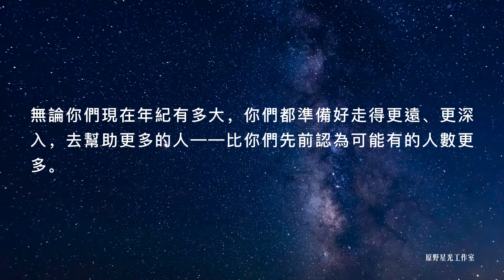6月的能量是關於獲得更多靈性天賦和能力【大角星訊息】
你們好。我們是大角星理事會。我們很高興與你們所有人聯繫。

我們很高興地向你們所有人報告，無論你們在地球上的旅途中身在何處，這些六月的能量都將幫助你們走得更遠、更深入，因為它們都是關於你們獲得更多靈性天賦和能力。
對於那些已經擁有天賦的人，你們會在這些能量的陪伴下走得更深更遠。
對於那些尚未挖掘自己天賦的人，你們將剛好獲得所需的一切。

現在，棘手的部分來了。一旦你們確實獲得了一種靈性天賦或能力，你們就要面對有待完成的工作。
也就是說，你們必須使用你們所得到的。
你們必須讓自己可以為其他人類所用——療愈、傳導管道、通靈、超視力、靈媒，或者任何你們恰好擁有的天賦或能力。
你們必須願意讓自己挺身而出，即使你們的家人可能不贊成，即使你們可能不是居住在一個敞開接納這些事物的地方。
你們必須能夠告訴他人這是你們現在所做的事情，而且你們這樣做不僅僅是為了自己，也是為了他們。
如果你們意識到 在尋找你們和你們所做的事情的人 比你們想像的要多，這會給你們帶來推動。

如今，這個星球上覺醒的靈魂比以往任何時候都多，今天肯定比昨天多——無論你們什麼時候收到這則傳訊，情況都是如此。因為越來越多的人不斷覺醒，並且隨著他們的覺醒，他們需要幫助。他們需要支援；他們想以不同的方式接受療愈。
你們為幫助別人所做的事情最終將成為你們教別人做的事情。
當你們完全步入你們的天賦時，你們將掌握你們的天賦。你們會意識到 你們希望其他人也擁有這些天賦。
你們已經準備好接收更多，因為你們已經致力於自身做了很多工作——從你們的脈輪、你們的細胞、你們的心智體、你們的情緒體中清理掉這麼多東西。

你們已經準備好挺身而出，不僅僅是覺醒集體的一部分。
你們已經準備好幫助他人覺醒和揚升。
你們當然已經準備好幫助他人療愈並通過不同的眼光看待世界。
而 2023 年 6 月的這些能量現在就在這裡提供幫助。
允許它們進入吧，要認識到你們擁有你們所需要的支援，而且這是從上方來的。它來自非物質層面，也來自物質層面。
你們準備好了；你們不需要做些什麼才能賺取任何一種天賦，不需要生來就有，也不需要去做什麼。
無論你們現在年紀有多大，你們都準備好走得更遠、更深入，去幫助更多的人——比你們先前認為可能有的人數更多。

我們是大角星理事會，我們很高興與你們交流。